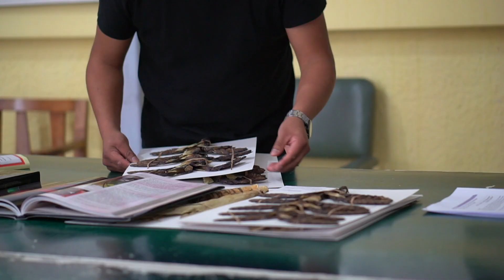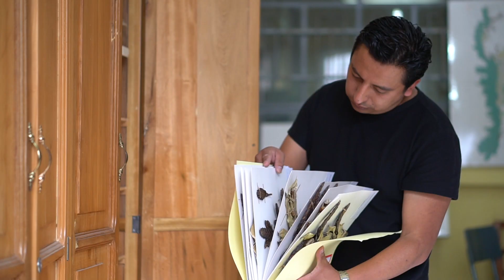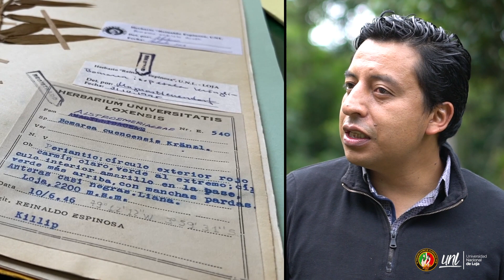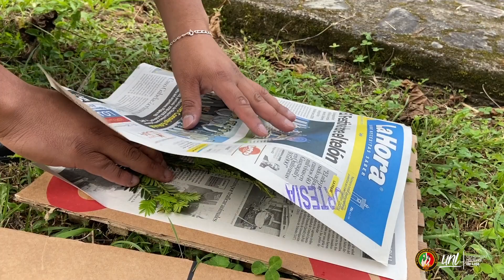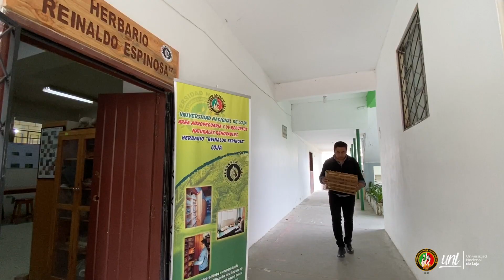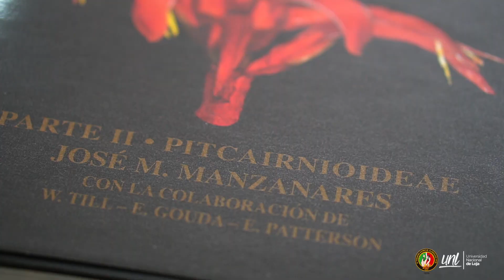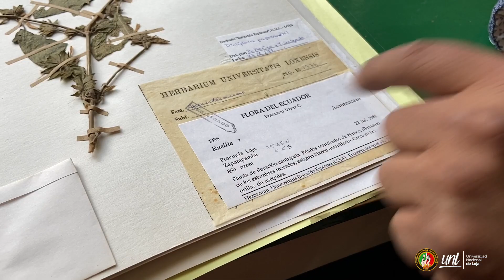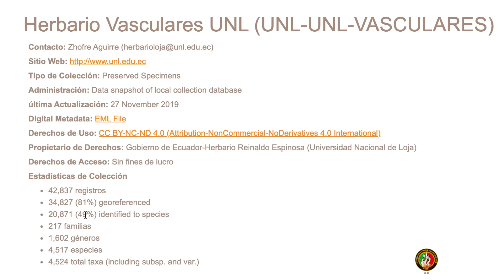Proceso Colección de Especímenes Botánicos | Herbario UNL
Nuestros expertos del Herbario Reinaldo Espinosa, de la Universidad Nacional de Loja, nos explican cuál es el proceso de colección de especímenes botánicos y cómo contribuye al país, este centro de investigación.